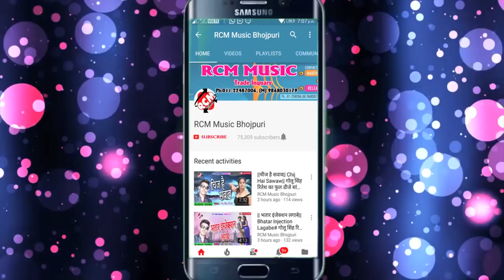रणजीत प्रेमी का 2018 का सबसे बड़ा वीडियो || सौतिन के भावे खाली हमरे भतार रे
Title: Sautin Ke Bhawe Khali Hamre Bhatar Re
Singer: Ranjeet Premi
Lable: RCM Music
Lyrics: VICKY VISHAL
Video Director: Raj Mangal
DOP: Birju Chaudhary